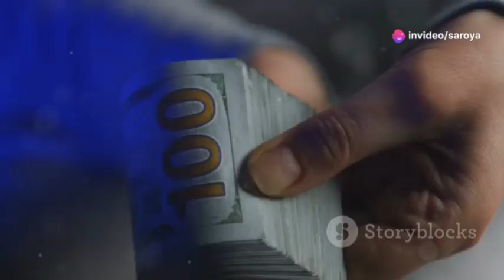Democracy on Trial: Unpacking India's Political Drama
"Threats to Freedom: The Unveiled Reality of Democracy's Risk"
"Uncovering the Vulnerabilities: Is Democracy Truly at Risk?"
"The Fragile Balance: Exposing the Truth About Democracy's Peril"
"Challenging the Status Quo: Shedding Light on Democracy's Uncertainty"
"Democracy's Wake-Up Call: The Truth Unveiled"
"From Stability to Struggle: The Unveiling of Democracy's Challenges"
"Questioning Democracy: Unveiling the Realities of its Vulnerability"
"In Perilous Times: Unveiling the Truth About Democracy's Precarious State"
"Navigating the Risks: Unveiling the Future of Democracy"